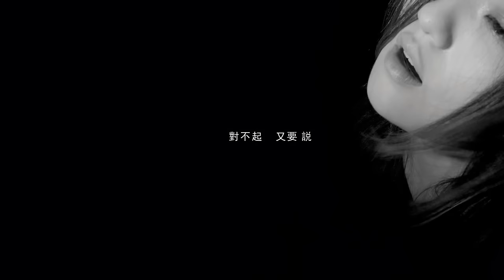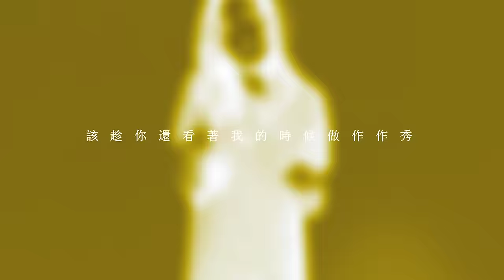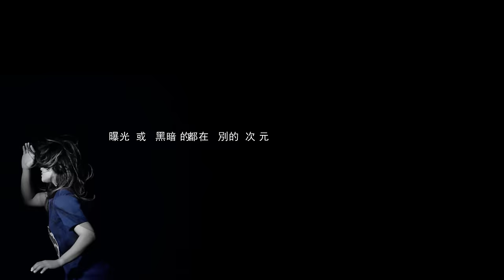徐佳瑩 LaLa【高空彈跳】[HD]Official Music Video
「搆不到想要的，只能保持安靜，不小心就沉默，過了頭。」

帶點節奏藍調氣味的電音創新之作，故事發生在一次爭執，情緒化卻也帶出LaLa無限制的張力，在抽象與現實當中遊走，不只是表達上的大挑戰，更是創作上一種情緒的極限運動。面對自己這件事本身就像是高空彈跳一般地未知，LaLa在這首歌裡學會了和自己黑暗面的相處，也更多了叛逆的氣味。

高空彈跳　詞／曲：徐佳瑩  編曲：黃少雍

我快聽不到心的聲音　要怎麼顧及你的通緝
酸蝕的大雨越下就越警醒
説得篤定　其實那不是最好的語氣
我快看不到該往哪去　要怎麼忽視你的嫌棄
笑得越猖狂越是提醒　應該反省
最親愛的　對不起又傷了你的心

搆不到想要的 只能保持安靜　不小心就沈默  過了頭

快找不到我是誰　每次自我介紹都像在心上輕輕劃一刀
看不出來這該是誰　曝光或黑暗的都在別的次元　我沒有感覺

我快聽不到心的聲音　要怎麼顧及你的顧及
腐蝕的自己越給就越　不值得珍惜  親愛的你
對不起又要説　對不起

Rap:
一邊繫著靈魂再瘋不敵風霜雨落
一邊繫著身體再樂不敵勒戒幸運的癮頭
一個得意忘形造就一隻史前怪獸
縮～收～
拉扯夠沒有！
該趁你還看著我的時候做作作秀
或趁我還在乎你的時候幹些粗活
誘惑太多  矛盾不走
你還期待我堅持什麼？